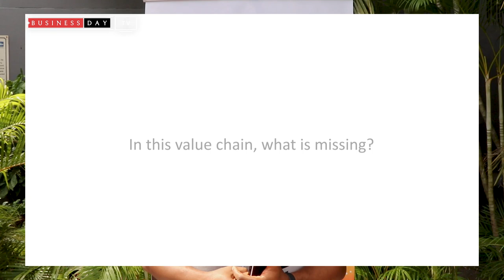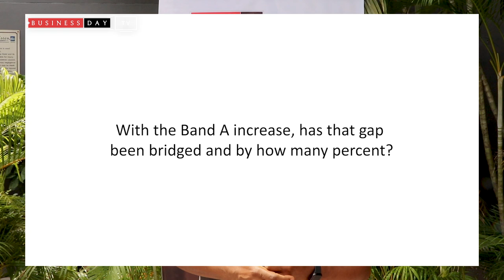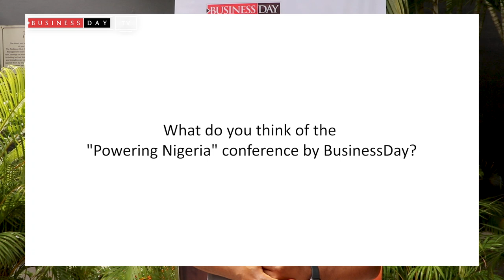Power is a value chain